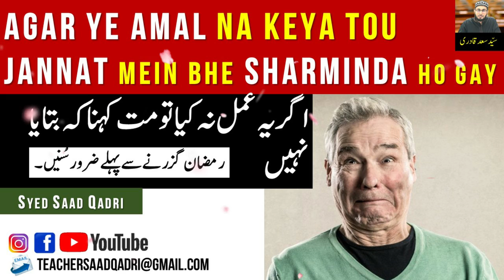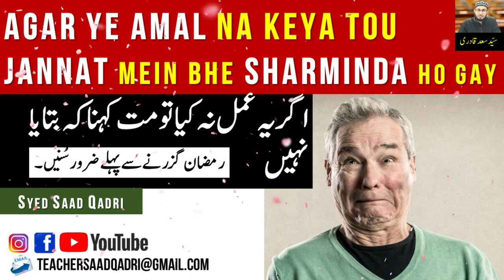Agar ye Amal na keya tou Jannat mein bhe sharminda ho gay